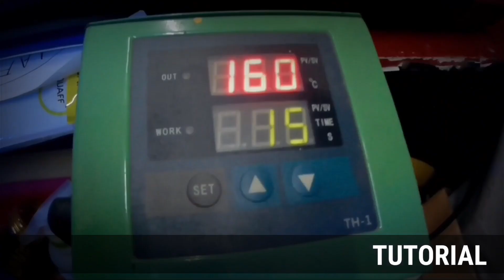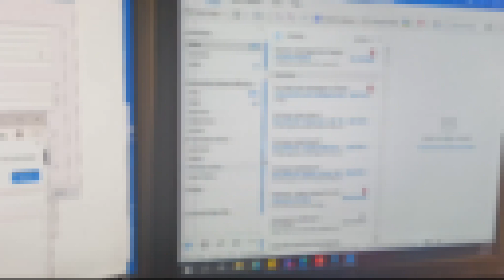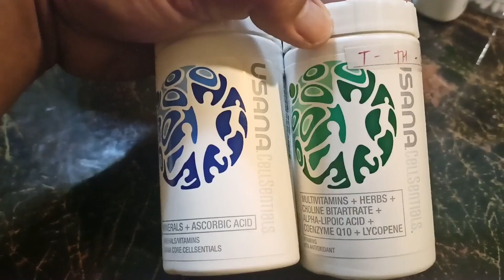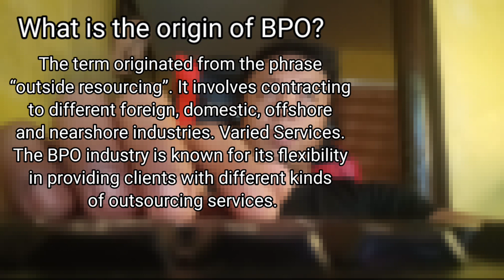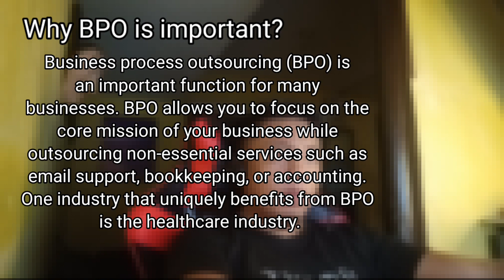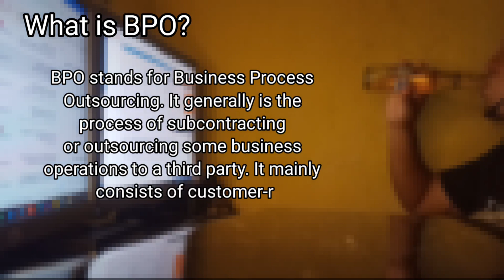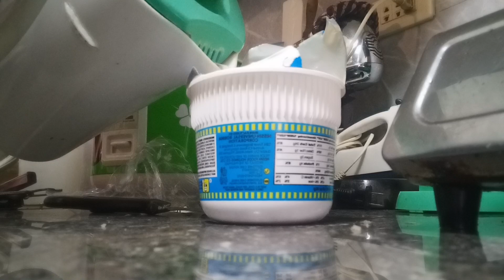a day in my life as a BPO Employee | BPO - CALL CENTER | Work from Home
Waazzzup mga kaJoyride! Tara samahan nyo ko sa pang araw araw ko na ginagawa. watch till the end... You know the drill mga kaJoyride! Stay safe and Godbless!

advantage of working from home
disadvantage of working from home
a day in my life wfh
a day in my life wfh bpo
productive day in my life wfh